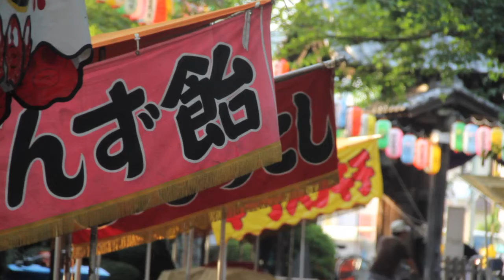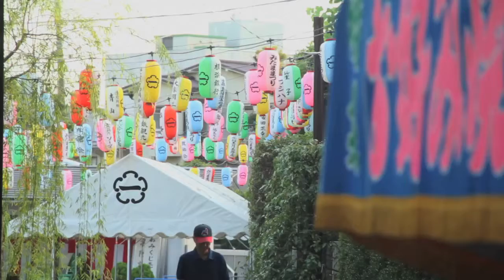Yutenji, Tokyo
祐天寺 --- Yutenji
Before the matsuri
20130715